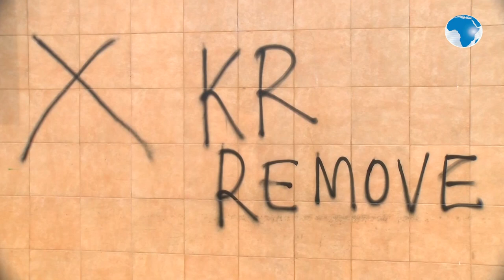Infrastructure PS Paul Maringa warns trucks and trailers not to use Rural access roads